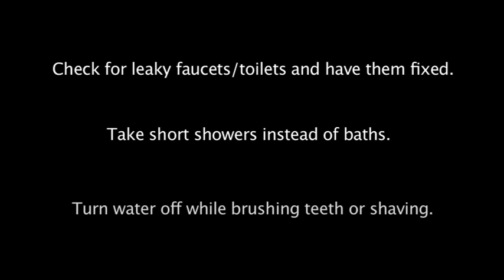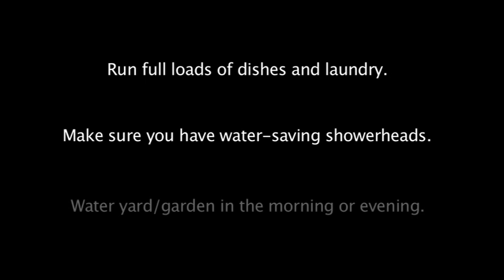Sparta Aquifer Conservation Video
"Our Lives... Our Water" A Sparta Aquifer Education and Conservation Video.